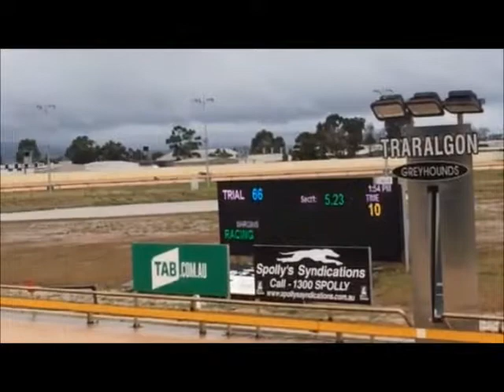POPEYE handslip Traralgon 5th December 2017